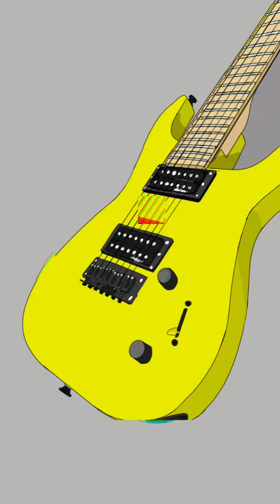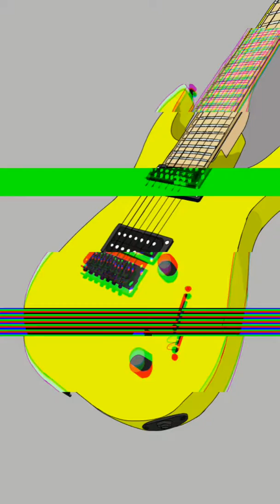Progressive metalcore in garage band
I made it . My second metal music made in garage band!! Sure the mixing isn't that good and also the tone of the guitar isnt great at all . But I'm really enjoying making this musics using a free app , unfortunately only in iOS...